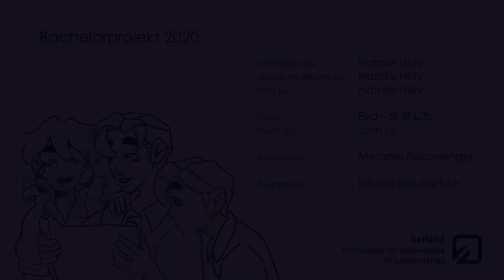Animation | Dreaming of The Stars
In the beginning of the year I was working on this little animation as my bachelors project~ it was a lot of fun to work on it and made me realize how much i love animating~ I really hope you enjoy it!

MUSIC
Eva – 失望した by Josh Lis